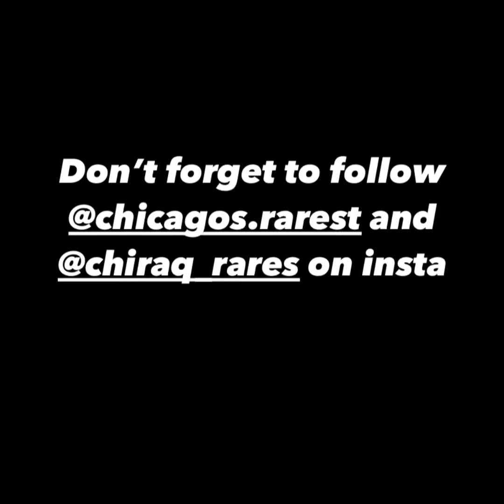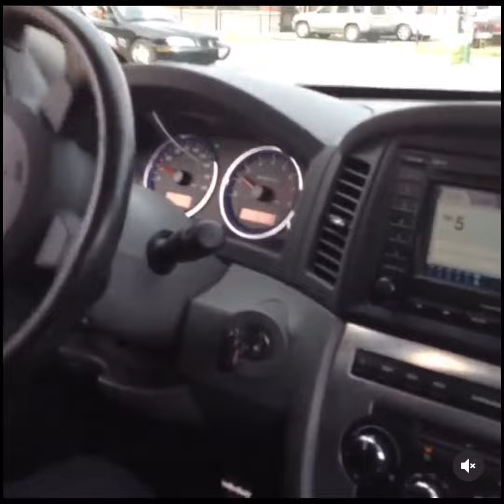Lil Durk and Nuski🕊 moments together 😔